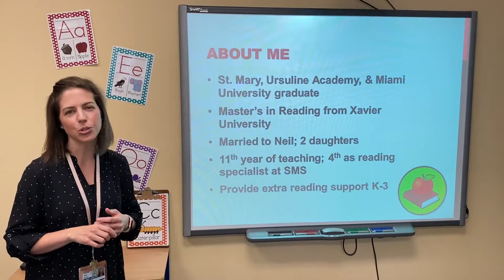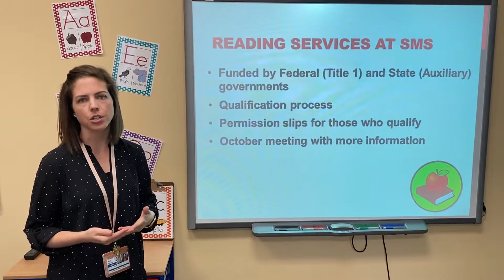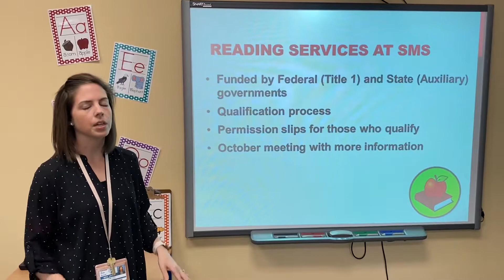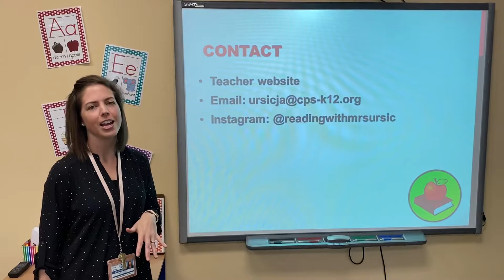Meet Mrs. Ursic - Reading Specialist